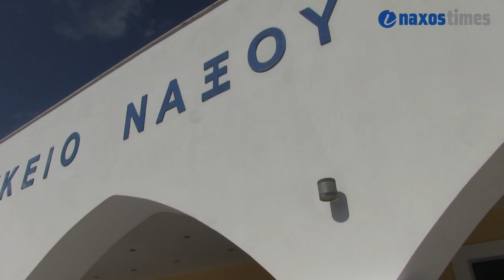Γενικό Λύκειο Νάξου: Αγιασμός για τη σχολική χρονιά 2018 - 2019